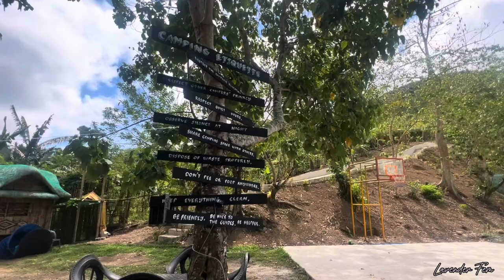PART 1 HOLIDAY GETAWAY: CAMPING and SWIMMING at MOON RIVER CAMPSITE | TANAY RIZAL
One of the best campsites we visited in Tanay, Rizal is the Moon River Campsite. Aside from being affordable, the staff are kind, the place is relaxing, and the restroom is clean. Their water comes from a spring. ❤️🏕️ Plus, you can play volleyball, basketball, see-saw, hammock, and they also have a bonfire.

Location: Sitio Ibucao, Laiban, Tanay Rizal

BGM
If you sign up using the link, you'll get 1 month for free.